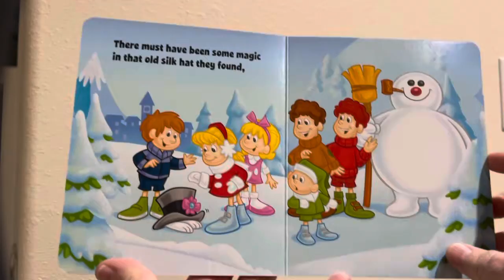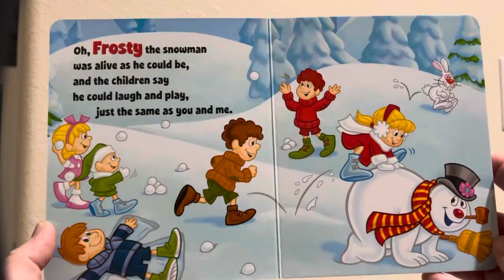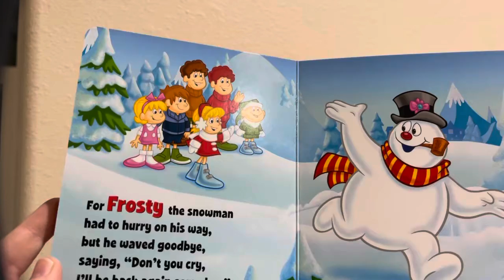Frosty the Snowman